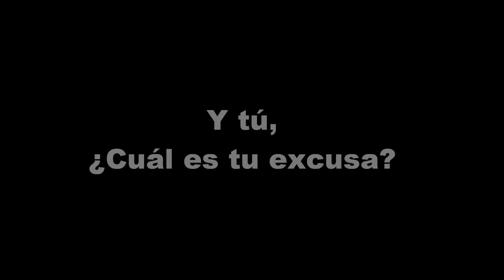"Al trabajo en cicla"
Nuestro Director tiene la convicción que uno de los aportes que podemos hacer para la movilidad y la descontaminación de la ciudad es dejar el vehículo en casa y utilizar medios de transporte alternativos como el SITVA (Sistema Integrado de Transporte del Valle de Aburrá) y la bicicleta. Como el ejemplo empieza por casa, diariamente Carlos Montoya Serna llega a su oficina en bicicleta.